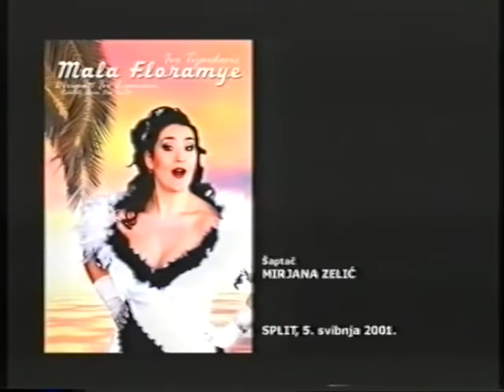MALA FLORAMYE / 2001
HNK Split / National Theatre of Split, 2001.

Libreto: Ivo Tijardović
Dirigent: IVO LIPANOVIĆ / HARI ZLODRE
Redatelj: IVAN LEO LEMO
Scenograf: VASKO LIPOVAC
Dramaturg: TRPIMIR JURKIĆ
Koreografija i scenski pokret: VALERI MIKLIN
Kostimograf: RUTA KNEŽEVIĆ
Zborovođa: ANA ŠABAŠOV
Oblikovanje svjetla: ZORAN MIHANOVIĆ
Uloge: Mala Floramye: MARIJA BUBIĆ / ANTONELA MALIS / BOŽENA SVALINA
Šjora Petronila, njezina majka: MIRJANA DONADINI / JASNA MALEC
Tonkica (prijateljica Floramye): JELENA MATIĆ / IVANA TONKOVIĆ
Marica (prijateljica Floramye): NATAŠA CVITAN / MIRJANA FLESCH
Mirko, student: ŠPIRO BOBAN / SVETO MATOŠIĆ KOMNENOVIĆ /
VINKO MAROEVIĆ / NIKŠA RADOVANOVIĆ
Zvone (Mirkov prijatelj): OZREN DŽEVRNJA VIRO / ZDRAVKO KRALJEVIĆ
Marinko (Mirkov prijatelj):  IVAN JAKUS / ZDESLAV PETRAŠIĆ
Šjor Dane: VINKO MAROEVIĆ
Šjor File: TRPIMIR JURKIĆ
Šjor Bepo Pegula: TONČI BANOV
Redarstveni organ: FRANJO PAVIĆ
Šjor Felicijo Picaferaj: VICKO IVANIŠEVIĆ
Miss Eveline Beauty-Flower, sestra bolničarka, direktorica:
MARIJA BOGA VERDES / SNJEŽANA SINOVČIĆ
Marquis Armand Monford de Guimperville, francuski pukovnik: ILIJA ZOVKO
Petar Petrović, poručnik: ŠPIRO BOBAN / SVETO MATOŠIĆ KOMNENOVIĆ /
Almette, sestra bolničarka: ELFRIEDE SMODLAKA
Suzette, sestra bolničarka: MARIJA BUBIĆ/ ANTONELA MALIS / BOŽENA SVALINA Kekoragiopulus, general: TONČI BANOV
Američki oficir: VEDRAN ŠUĆUR

Solisti, orkestar, zbor i balet HNK Split
Koncertni majstor: ALEKSANDR ANFRUSENKO
Asistentica koreografa: SNJEŽANA RADICA
Korepetitori: VERA PAVASOVIĆ, TETYANA BORCHAGIVSKA
Scenska glazba: Orkestar HRM
Inspicijent: ELZA TUDOR GANČEVIĆ
Šaptač: MIRJANA ZELIĆ